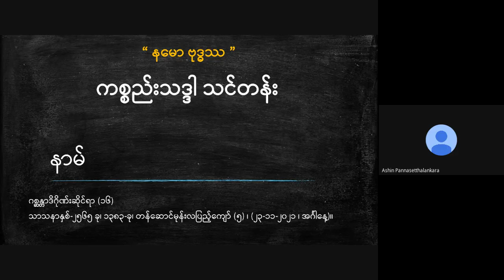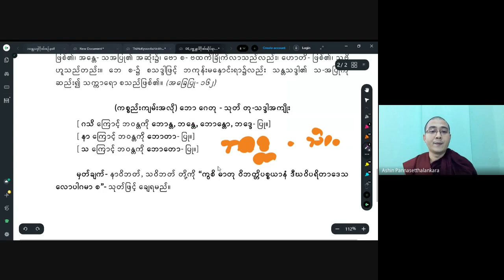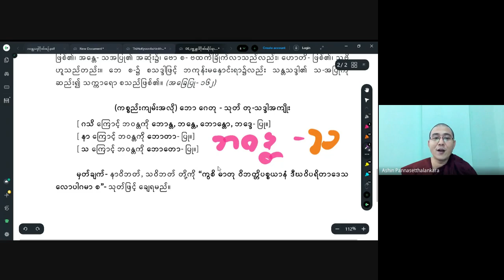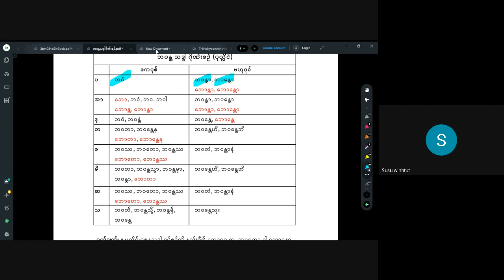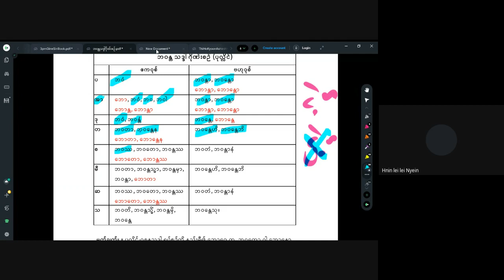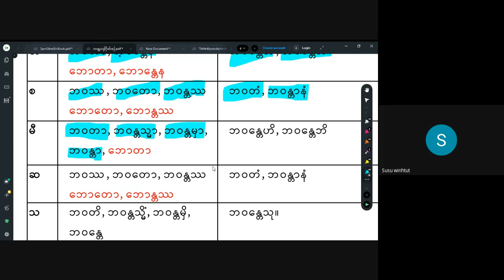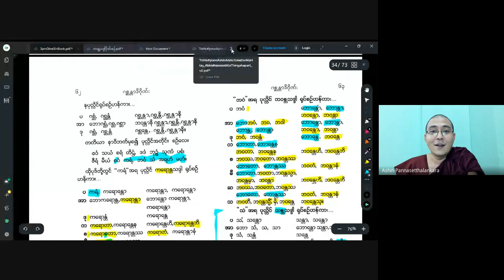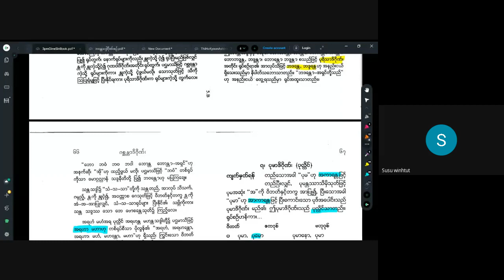အရှင်ပညာသေဋ္ဌာလင်္ကာရ_ကစ္စည်းသဒ္ဒါသင်ခန်းစာ(၃၂)_20211123